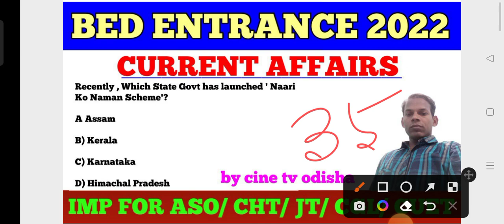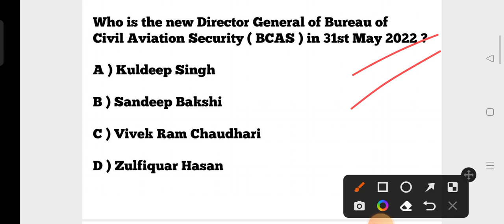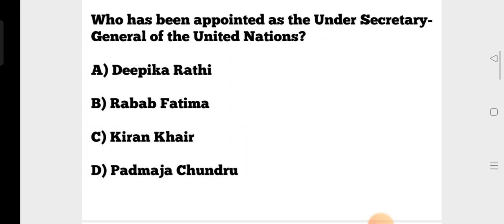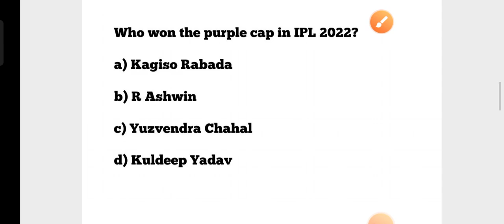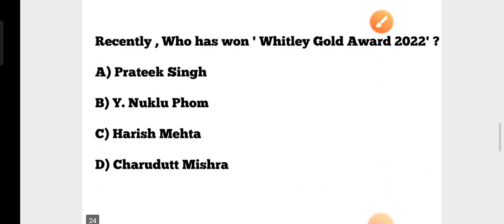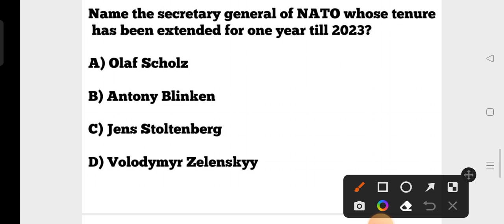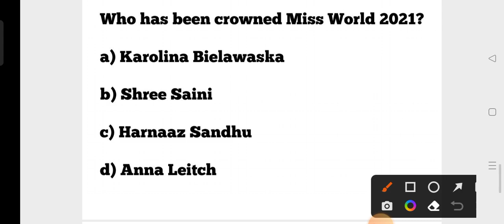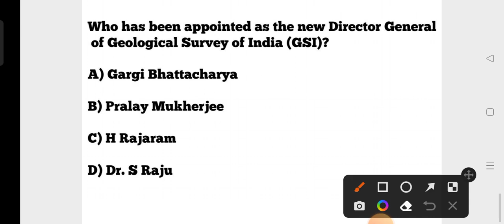Top 35 MCQs !! Current Affairs 2022 !! BED CHT OPSC ASO CUET& CGL Exams !! by cine tv odisha !!